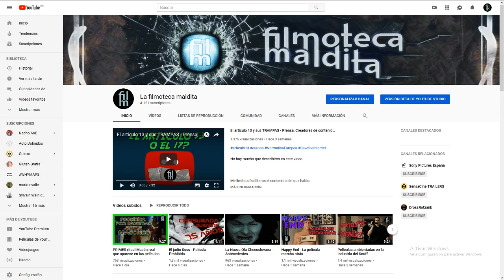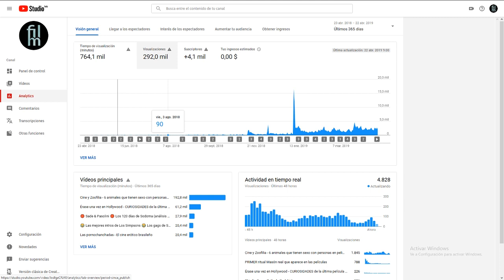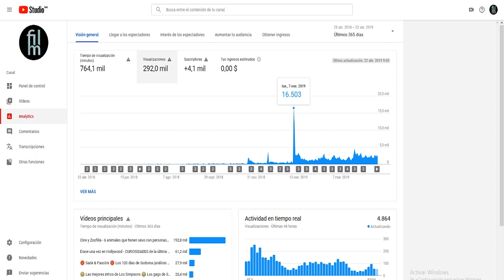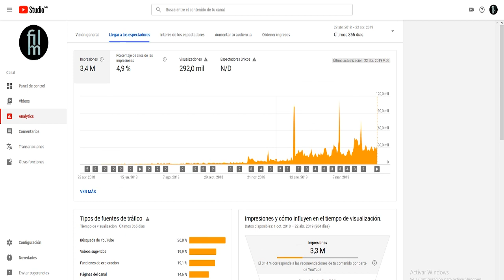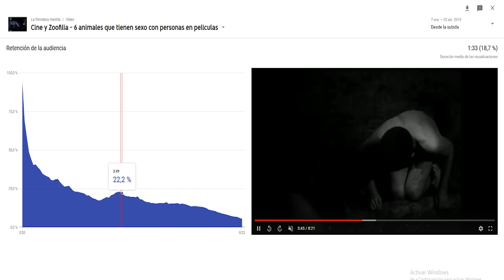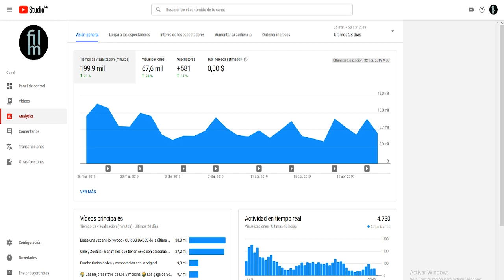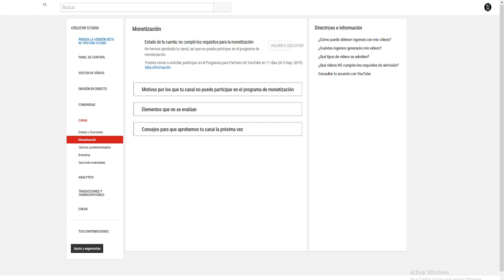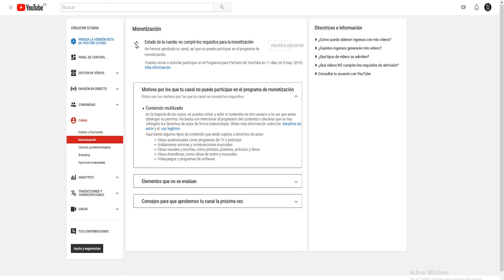Como es un canal de Youtube por dentro